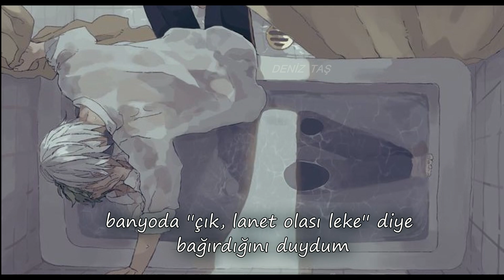Left At London - I DON'T TRUST U ANYMORE (Türkçe Çeviri)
lyrics
You made me believe in hell
To make it easy to
Visualize your body burning
Oh well
You'll just be bribing
The judges as the courts adjourning
And I guess it's inflation
But damn, its hard to value my two cents
As a kid, I was idolizing
Millionaires and all the presidents, but
I don’t trust them anymore
No way, no way, no not again
And I may never trust at all
No way, no way, I’m over them
You made me question my faith
I started learning it
Hasn't gotten worse, it's never
Been great
I see you suck up to me
As they attack my sisters
And before we would shake hands
You bellowed in the bathroom, "out, damned spot!”
But I guess that you’re proud of me, though
But I don't trust you anymore
No way, no way, no more, no how
I may never trust again
No way, no way, no not right now
I remember the days when
Your wretched image didn’t make me sick
And I wish it could still be like that